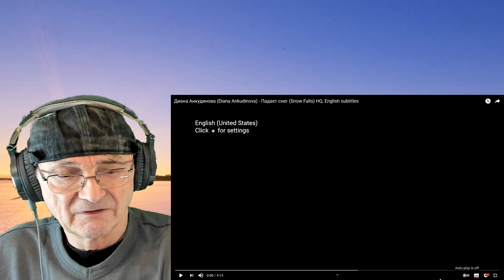Diana Ankudinova Snow Falls (Reaction) Диана Анкудинова Падает снег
Диана Анкудинова Падает снег  Diana Ankudinova Snow Falls
Old Mr B (Reacts) Thank you Валентина Черкасова for the link
What a lovely tone she has to her voice

Клип Дианы Анкудиновой с песней "Падает снег" -
музыка Сергея Харуты, слова Татьяны Ивановой, режиссер Александра Бондарчук, оператор Иван Шаповалов.

Diana Ankudinova - "Snow Falls"
Music by Sergey Haruta, lyrics by Tatyana Ivanova, director - Alexandra Bondarchuk, camera - Ivan Shapovalov.

Видео скопировано с ресурса "Одноклассники", где оно было размещено 24 апреля 2019 г. Диане 15 лет.

The English lyrics of this song for our foreign friends (sorry for possible mistakes, we made this translation in collaboration with Google Translator):

                                                          SNOW FALLS

It covers with snow everyone away
And the winter weather itself,
Having made the city white, being lost on this background.
Getting in snowfall,
I can't find somebody I need -
Where is he, this somebody, if he exists anywhere?

Chorus:

Snow falls,
It seems to me:
There is no city
On the white background of days.
Snow falls,
That much time there is no,
So much time there is no you...

And again I'm in a hurry,
I'm losing count of these white days,
Thinking about something, as always, at my run.
I'm looking for you
And I don't know who you are.
But I know it's impossible not to find you!

Chorus

On the background of the city...

Chorus

Snow falls...
Snow falls...
Snow falls...
Snow falls...
Snow falls...